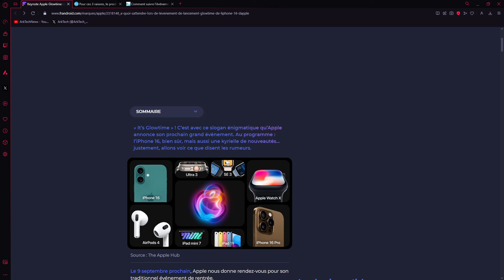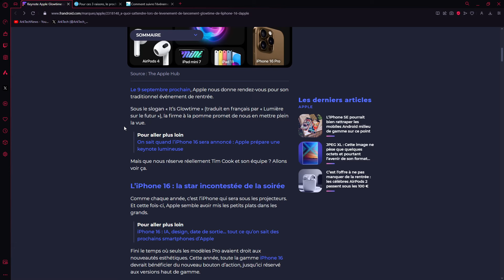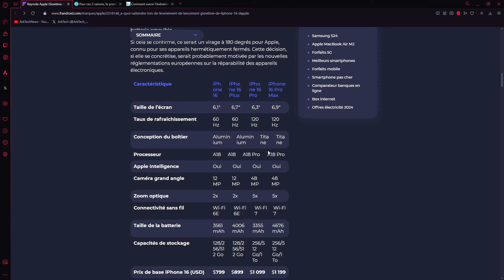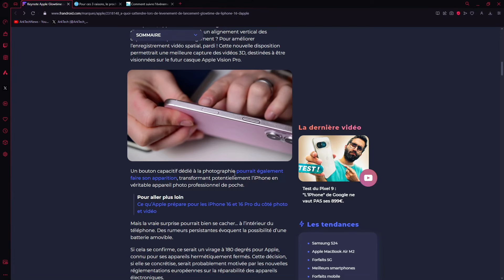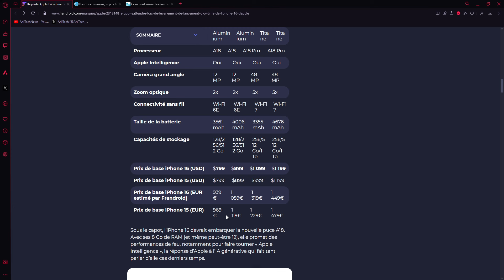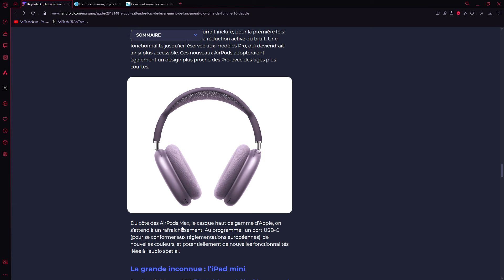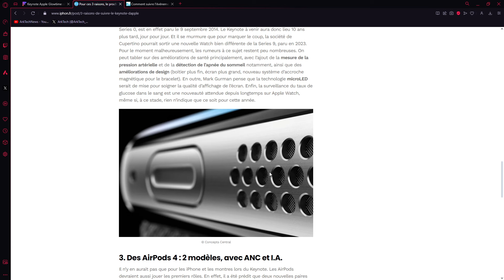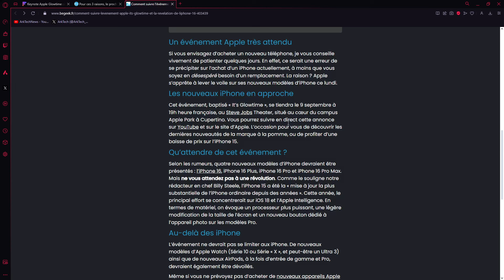Keynote Apple Glowtime date, heure et contenu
La keynote Apple "Glowtime" aura lieu le lundi 09 septembre 2024 à 19h00 sur leur page YouTube et sur leur site Apple.

Les principaux points de cette keynote seront :

- iPhone 16 / 16 Plus / 16 Pro / 16 Pro Max
- Smartwatch (Ultra 2 / SE 3 / Watch 10)
- AirPods 4
- iPad mini 7 / iPad 11
- Apple AI

Les iPad Air et Pro sortis en mai/juin 2024 :

Les iPad Air (M2) se déclinent en 2 tailles, 4 capacités et 2 types de connexions : 11 et 13", 128Go/256Go/512Go/1To, wifi et wifi+cellular.

Les iPad Pro (M4) se déclinent en 2 tailles, 4 capacités et 2 types de connexions :  11 et 13", 256Go/512Go/1To/2To, wifi et wifi+cellular.

Apple iPad Air 11 (M2)
- 128Go / Wifi : 719€
- 256Go / Wifi : 849€
- 512Go / Wifi : 1099€
- 1To / Wifi      : 1 349€

- 128Go / Wifi + cellular : 889€
- 256Go / Wifi + cellular : 1 019€
- 512Go / Wifi + cellular : 1 269€
- 1To / Wifi       + cellular : 1 519€

Apple iPad Air 13 (M2)
- 128Go / Wifi :    969€
- 256Go / Wifi : 1 099€
- 512Go / Wifi : 1 349€
- 1To / Wifi      : 1 599€

- 128Go / Wifi + cellular  : 1 139€
- 256Go / Wifi + cellular : 1 269€
- 512Go / Wifi + cellular :  1 519€
- 1To / Wifi       + cellular :  1 769€

Apple iPad Pro 11 et 13 (M4) en argent (11) / noir sidéral (13), en wifi ou wifi+cellular, avec verre standard (256Go / 512Go / 1To / 2To) ou verre nan-texturé (1To ou 2To)

Apple iPad Pro 11 (M4)
- 256Go / Wifi / verre standard : 1 219€
- 512Go / Wifi/ verre standard : 1 469€
- 1To / Wifi / verre nano-texturé : 2 079€
- 2To / Wifi / verre nano-texturé : 2 559€

- 1To / Wifi+cellular / verre nano-texuturé : 2 329€
- 2To / Wifi+cellular / verre nano-texuturé : 2 809€

Apple iPad Pro 13 (M4)
- 256Go / Wifi / verre standard : 1 569€
- 512Go / Wifi/ verre standard : 1 819€
- 1To / Wifi / verre nano-texturé : 2 429€
- 2To / Wifi / verre nano-texturé : 2 909€

- 256Go / Wifi+cellular / verre standard : 1 819€
- 512Go / Wifi+cellular / verre standard : 2 069€
- 1To / Wifi+cellular / verre nano-texturé : 2 679€
- 2To / Wifi+cellular / verre nano-texturé : 3 159€

Avantages Prime étudiants à 34,95€/an

Pour des livraisons plus rapides et accès aux Primes Days avec Amazon Prime* :